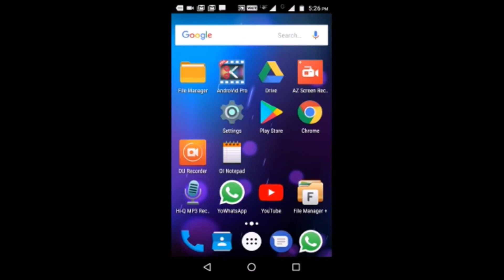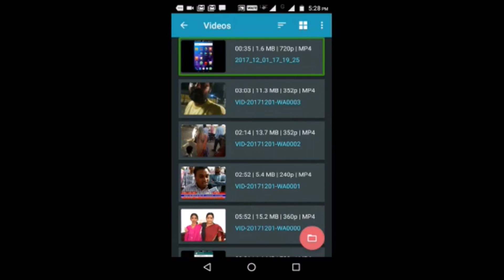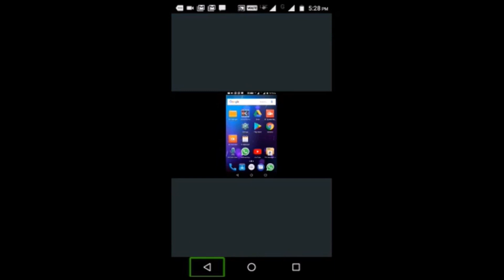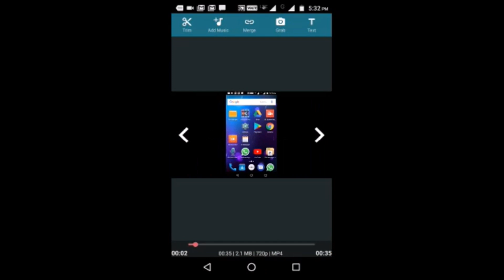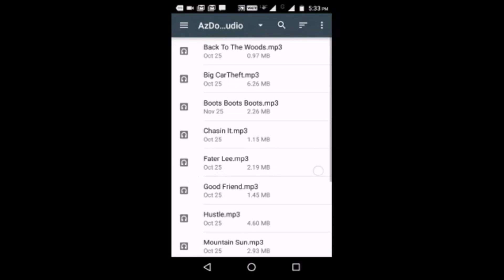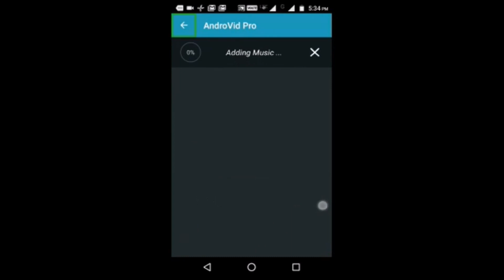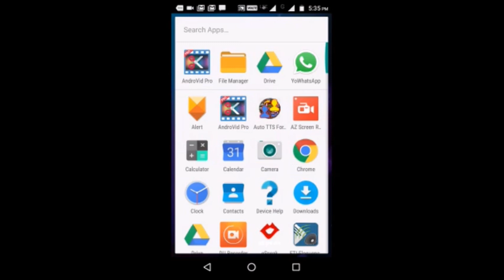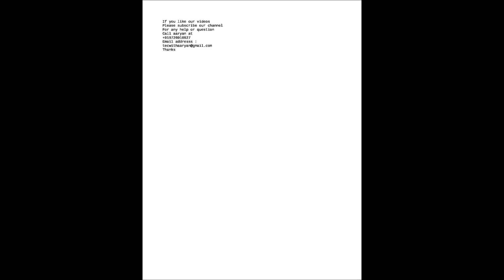How to use AndroVid Pro app wich is video editor for blind with talkback in hindi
Hi friends
Welcome to tech with aaryan youtube channel

Friends today, we have a guest my friend mr. rahul vaniya
And he teach us about video editing
And he teach many thinks

Friends video editing isn't possible for the blind
But some app provide this think for the blind
blinds can't do all video editing
But some video editing can dun by blind

To day we know about AndroVid Pro app
So this video describe you how to use AndroVid Pro app in hindi with talkback

Friends rahul has a youtube channel also

If you want to joint our WhatsApp groop,
Please contact one of the following numbers
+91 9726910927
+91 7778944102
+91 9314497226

Friends if you have any question for me,
My phone number is
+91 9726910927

Friends I have one request for you
If you like my video and my youtube channel,
And share my video with your friends

Thanks...

Thanks...